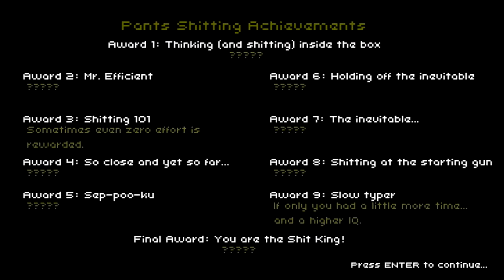MY FRIENDS HORRIBLE INJURY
Yes I know the gameplay horrible,  it's ironic.

Also do you prefer these longer stories or shorter ones?

Fuck me